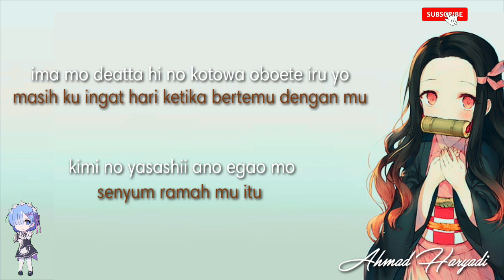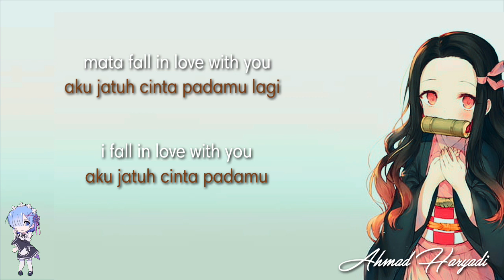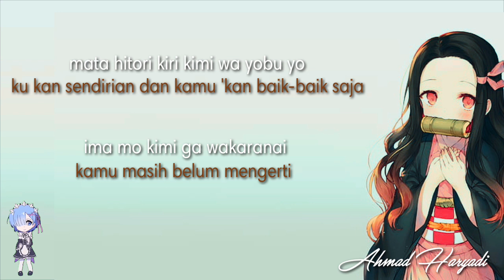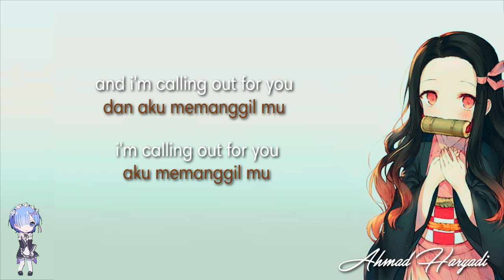Shionoya Sayaka - Calling Out l Lirik terjemahan indonesia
Artist  :  Shionoya sayaka
Tittle   : Calling out

Copyright to the real artist... Not all of these images, music & video clips were created/owned by us. We will respectfully remove it.